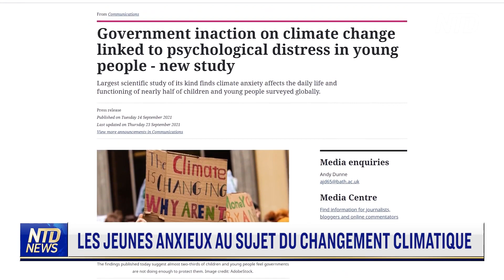Les jeunes anxieux au sujet du changement climatique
De nombreux jeunes du monde entier souffrent d'anxiété climatique. Ils s'inquiètent de l'avenir et de la façon dont le changement climatique va affecter leur vie. Ils se sentent coupables, tristes et impuissants. Certains en sont arrivés à remettre en question leur propre existence.